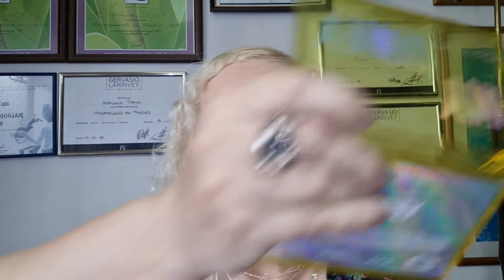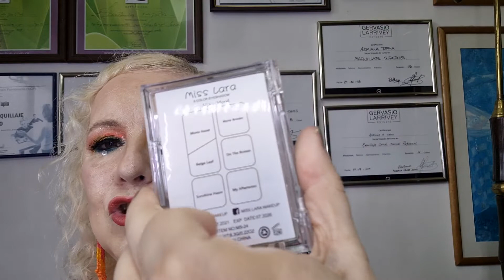MISS LARA PALETAS BLUE- HONEY-HAZE y MOOD. HACEMOS SWATCHES TOTALES. EXCELENTE.SORTEO VIGENTE.